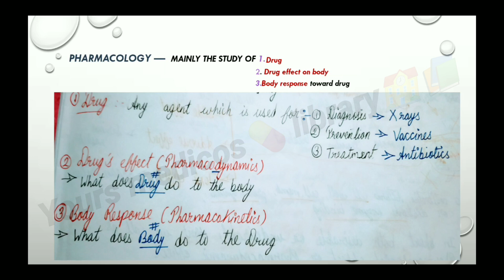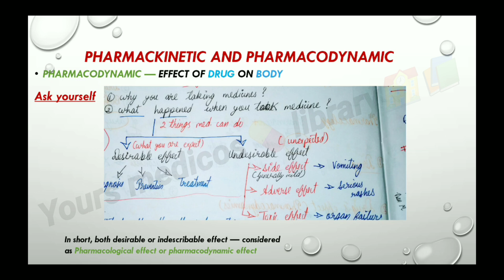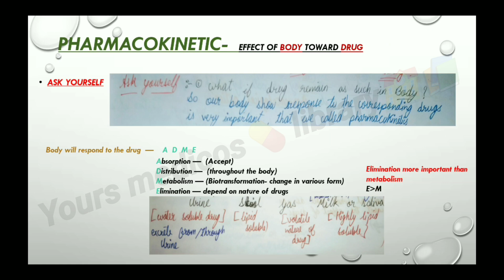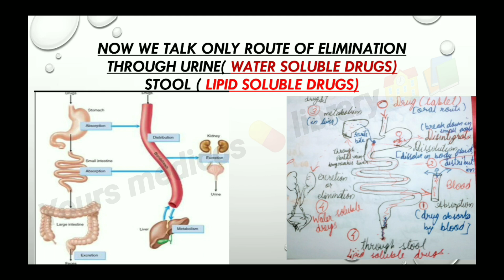Pharmacology_ introduction to pharmacology